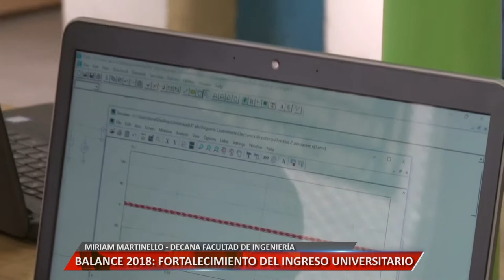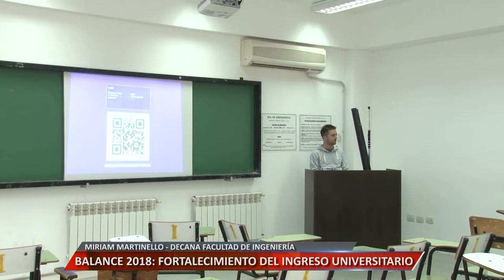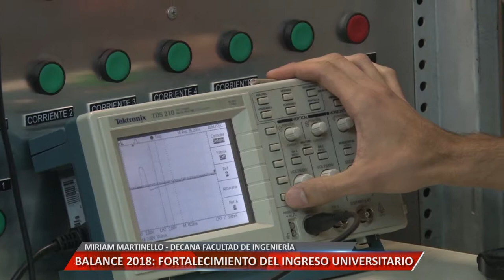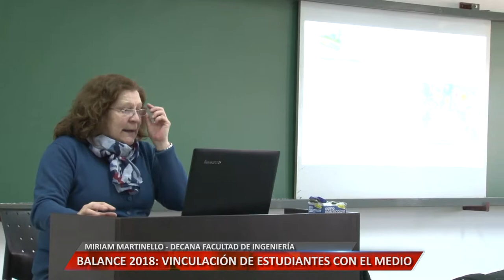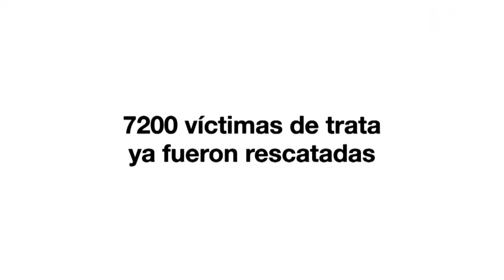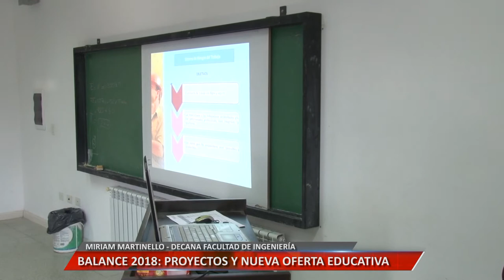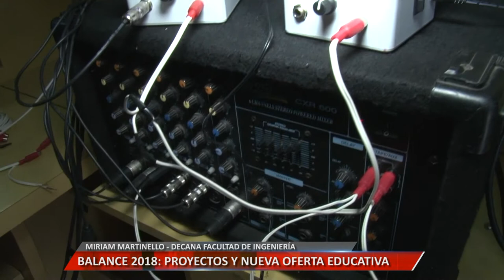BALANCE 2018 - ENTREVISTA A MIRIAM MARTINELLO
En Universidad Informa, repasamos las actividades y los proyectos que llevó adelante la Facultad de Ingeniería de la UNRC.
Facebook.com/uniriotv
Twitter.com/uniriotv